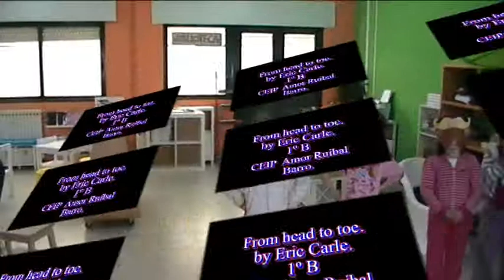From head to toe 1ºB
Alumnado de 1º B do CEIP Amor Ruibal conta o conto de Eric Carle "From head to toe"